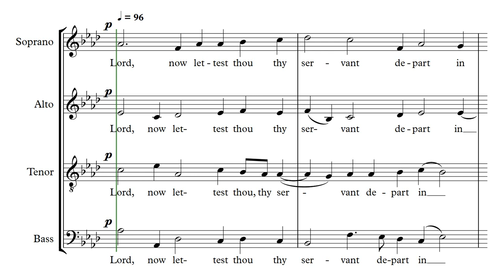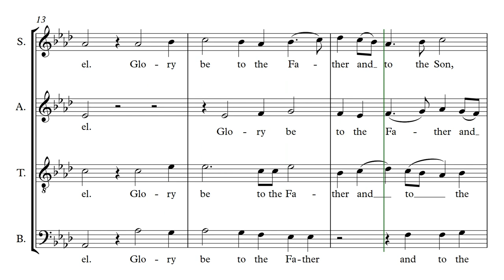Nunc Dimittis from Short Service (Orlando Gibbons) - SA parts